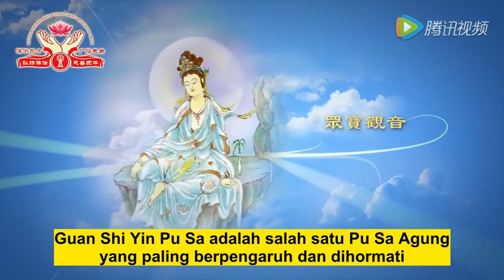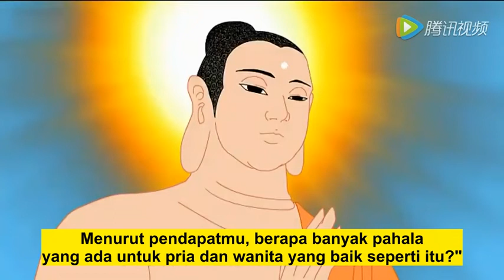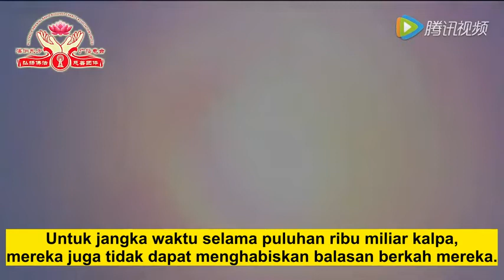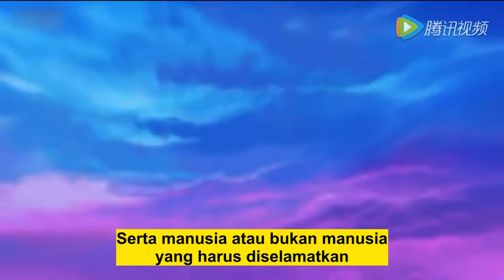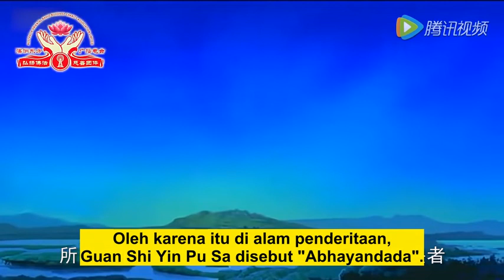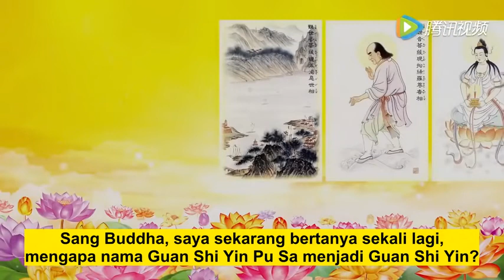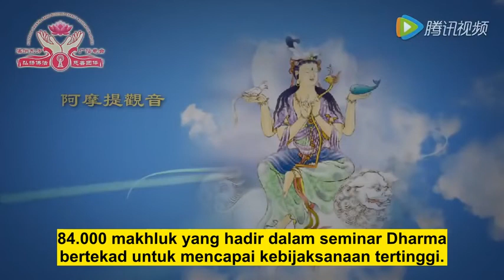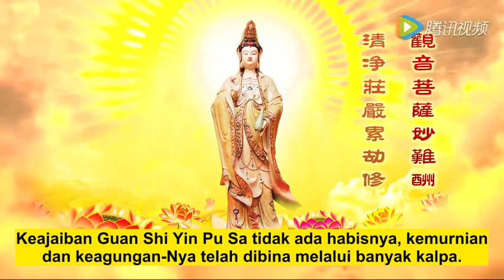Manfaat dari menyebut nama besar Guan Shi Yin Pu Sa